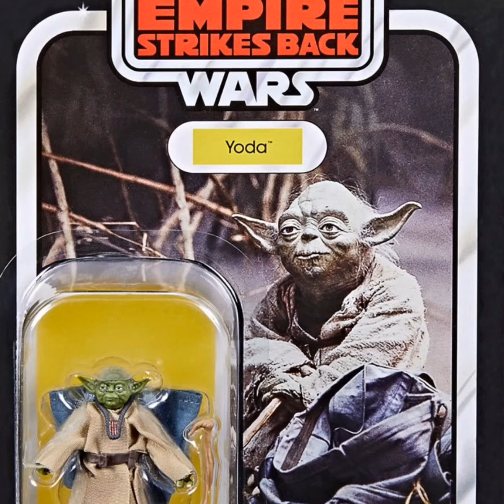Star Wars The Vintage Collection Yoda 3 3/4-Inch Action Figure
This Yoda (Dagobah) action figure is inspired by the character in Star Wars: The Empire Strikes Back, and makes a great gift for Star Wars collectors and fans ages 4 and up. Yoda was a legendary Jedi Master and stronger than most in his connection with the Force. Small in size but wise and powerful, he trained Jedi for over 800 years. Includes cloth robes, gimer stick cane, and training backpack. Ages 4 and up.